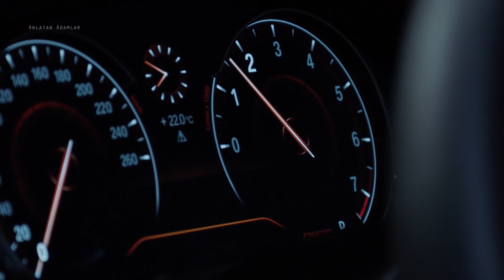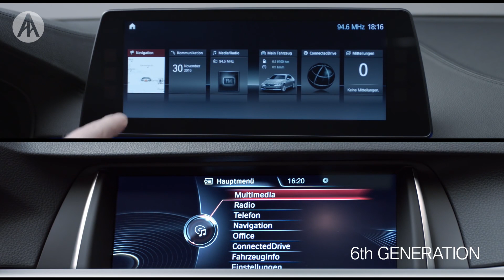2017 BMW 5 Serisi | Eski ile Yeni Arasındaki Farklar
Son Model'in yeni bölümünde eski kasa BMW 5 serisi ile yeni 2017 model G30 kasa BMW 5 serisi arasındaki farkları inceledik.